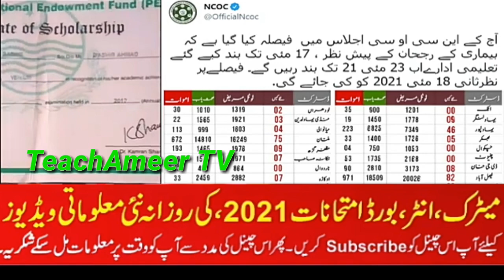Board Students Message for students shafqat mehmood -Board exams 2021 Cancel - Promotion Exams 2021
Great news For Board Students - Big News Board Exams 2021 -Students Promotion 2021 - Exam 2021

All Educational Boards  have unanimously decided to take Board exam 2021 so matric inter exam 2021 date sheet has been finalized so keep watching this video till end and understand all important information about exam 2021.

TeachAmeer TV | Ameer bhai | Ameer joiya
board exams Big News For Students - Board Exam Cancel News - Board Exam 2021 - 9th Class Board Exam 2021

Big News! Exams 2021 9th class Board exams 2021 10th exams 2021 11th exams 12th Matric Inter Exams

Big News - Waqar Zaka Stand With Students - Cancel board exams 2021 cancel - Exam 2021 cancel news

cancel board exams 2021 latest news
board exam 2021 cancelled
cancel cbse board exams 2021

Shafqat Mehmood Press Conference Today - 27th April 2021

Shafqat Mahmood Today Press Conference Exams Cancelled| NCOC Meeting| Board Exam|Exams Postponed |

board exams 2021,9th class board exams 2021,matric exams 2021,12th exam 2021,bad news ,khan teaching,carry shine,bilal acadmy, teachameer tv ,bcpm science,bcpm science , matric exams 2021,fsc exams 2021 inter exams 2021 dg khan exams 2021 bise exams 2021 exams news 2021 exams BISE Federal Board Matric Annual Exams 2021 will start on Thursday, 20th May as per the officials and the date sheet will be announced in the month of April 2021.

Board, Exams, Board exams 2021, board exams 2021, Board exams 2021 pakistan, Board
10 class board exam paper 2021
exam news 2021 today
bcpm science 1st year exam date 2021
matric exam 2021 news today
peshawar board exam 2021
2nd year date sheet 2021
10th class date sheet 2021
pairing scheme 10th class 2021 all subjects
9th 10th exam 2021 news
carry shine
dear students
sindh board exams 2021 news
intermediate exam date 2021
cancel board exams 2021
news about board exam 2021
teachameer tv
2nd year exam 2021 news
mardan board exam 2021
punjab board exam 2021 news
waqar zaka paper cancel
bcpm
date sheet 2nd year 2021
paper cancel news 2021 pakistan
paper cancel news 2021
9 and 11 class exam news
federal board exam 2021
board exam 2021 news today pakistan
exams cancelled 2021 pakistan
fbise exams 2021
date sheet 10th class 2021
khan teaching
latest news about board exams 2021 in pakistan
news about exams 2021
latest news about board exams 2021
fsc exams 2021 latest news
news about matric exams 2021

Regards:TeachAmeer TV
Ameer bhai
Ameer joiya
Ameertv
teachameer tv